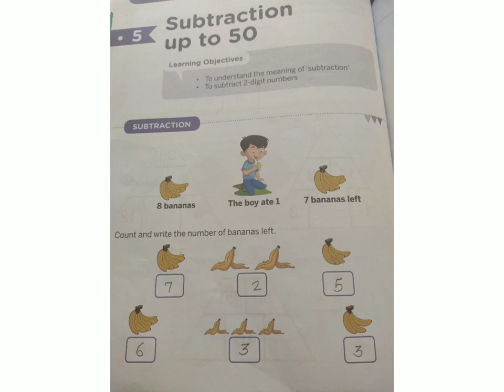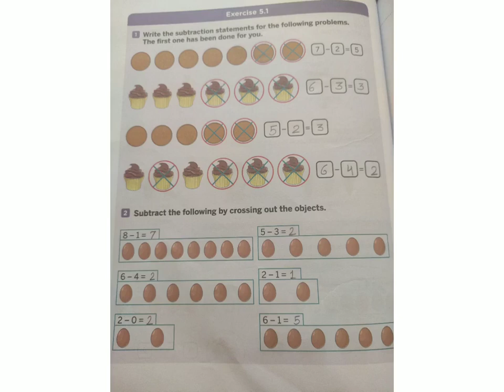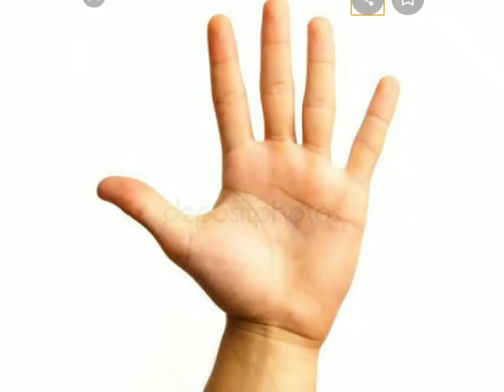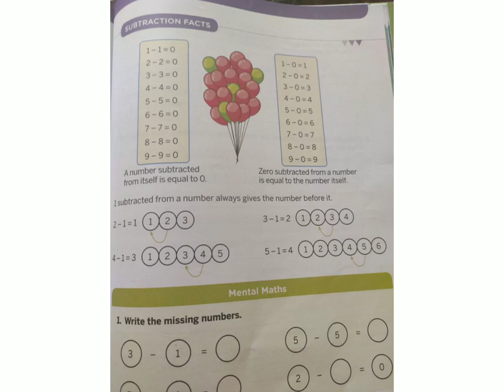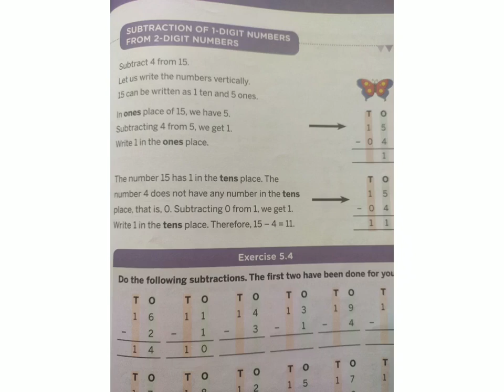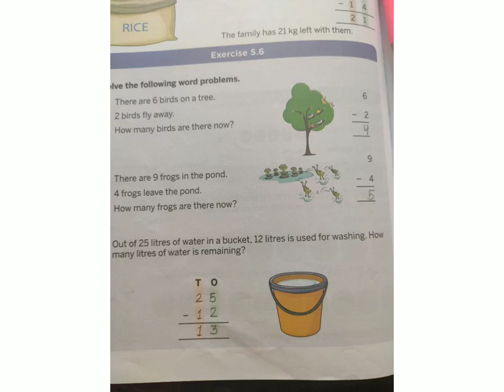Class 1 Maths Ch 5